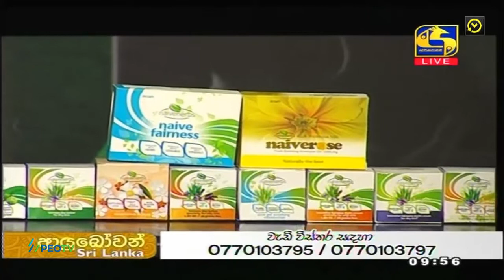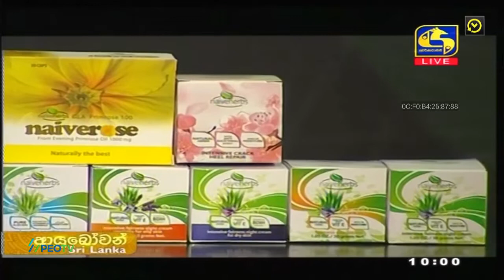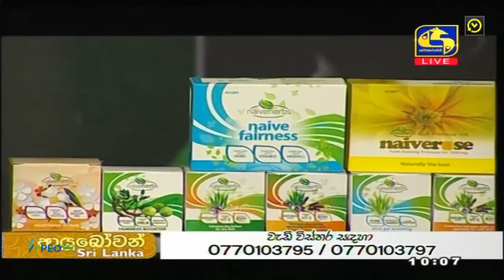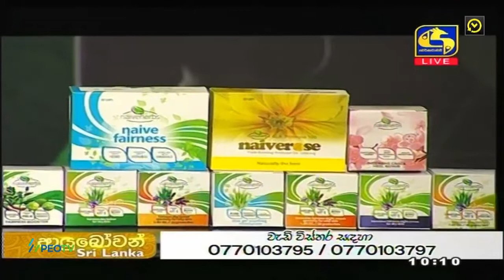Naiveherbs#Jacqui Aponso@sw live2021-08-11